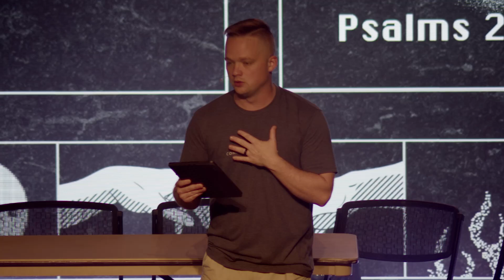MOVE24 FL Day 3AM Jordan Wolfe